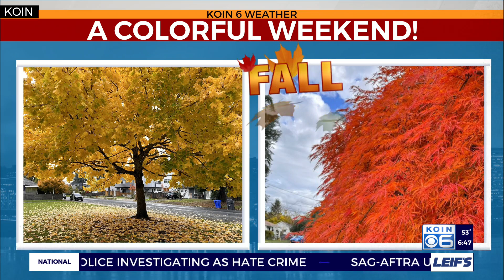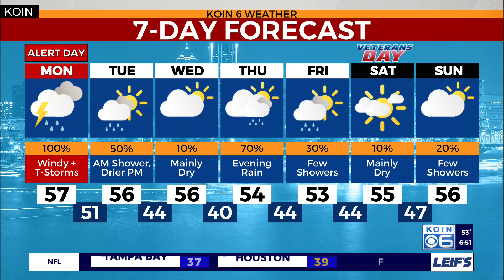Weather forecast: Stormy & wet today in Portland. Could we see a weak tornado?